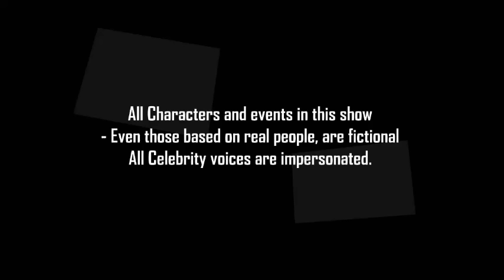Elias Mabasa - Meneer Mjayijayi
The show is about two neighbors, Elias Mabasa and James Marhanele,in Malamulele township and it tackles everyday issues that affect all of society. James Marhanele is a good old guy, who always tries to do the right thing. He’s very smart, and knows a lot of things,But he has a neighbor; Elias Mabasa, who is a total opposite of his character. Elias Mabasa is a kind of guy who loves getting things the easy way. They are both old and they both stand for what they believe in.
Target Audience: Mature Audience 16PG.